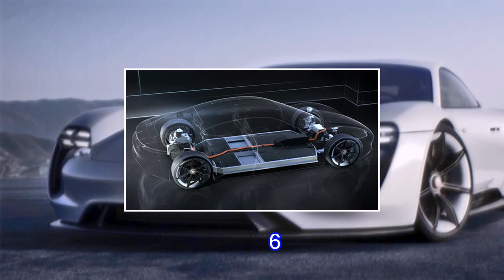2020년 출시될 포르쉐 전기자동차 미션E의 놀라운 기능 8가지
2020년 출시될 포르쉐 전기자동차 미션E의 놀라운 기능 8가지
최근 전기자동차의 혁신을 이끄는 테슬라 모터스를 대항할 경쟁자가 구체화 되었습니다. 독일의 명차 브랜드 포르쉐는 자사 최초로 생산 될 전기자동차 '미션 E' (Mission E)를 2020년 부터 공식적으로 출시할 로드맵을 발표했습니다. 독일 자동차 뉴스 사이트인 'Automobilwoche'에 따르면폭스바겐의 자회사인 포르쉐는 생산 첫 해부터 20,000 모델을 판매할 계획을 밝혔죠. 2015년 프랑크푸르트 모터쇼에서 컨셉카로 처음 공개 되었던 미션 E는 현재 1,400여 명의 연구진과 개발자들이 모여 출시를 준비하고 있습니다. 그렇다면 포르쉐의 야심작, 미션 E에는 어떤 기능들을 기대해 볼 수 있을까요? 다음은 2020년 출시 될 포르쉐 전기자동차 미션 E의 놀라운 기능 8가지를 소개해드리겠습니다.
1.
사륜구동인 미션 E는 두 개의 모터로 무려 600마력을 내뿜습니다. 최고속도 시속 242km에 제로백 3.5초를 달성하는 미션 E는 스피드와 파워에서 전기자동차의 한계를 시험하고 있죠.
2.
최첨단 리튬이온 전지 기술로 무장된 이 슈퍼카는 배터리를 자동차 하단 전체 면적에커버하면서 무게와 발란스를 일정하게 배분시키죠.
3.
최초로 무선충전 기능을 탑재한 미션 E는 충전기가 바닥에 설치된 집 차고나 외부 주차장에 차를 대기만 해도 아무 선 없이 자동으로 차가 충전됩니다.
4.
물론 일반적으로 충전하는 포트가 앞 펜더 쪽에 위치하고 있습니다. 단 15분 만에 80%까지 충전 가능한 미션 E는 논스톱으로 402km를 달릴 수 있습니다. 100% 충전 시에는 500km의 주행거리가 가능하죠. 참고로 경쟁업체인 테슬라의 모델 S는 풀 충전으로 434km 주행거리로 제한되어 있습니다.
5.
이 슈퍼카는 4개의 럭셔리 좌석과 4개의 문을 탑재하고 있는데, 지금까지 스포츠카나 전기자동차에서 찾아볼 수 없었던 서로 마주보는 수어사이드 도어 (suicide door)를 선보이고 있죠.
6.
특이하게도 미션 E는 사이드 미러가 따로 없습니다. 대신, 사방에 설치된 고화질 카메라로 아래와 같이 앞 창문 모서리에 사각지대를 포함한 옆과 뒷 모습을 실시간으로 보여줍니다. 미션 E 유저는 증강현실 방식으로 안전 정보를 보여주는 옵션을 달 수도 있죠.